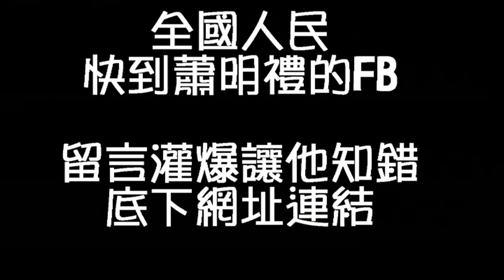比中指阻擋救護 要道歉卻還在考慮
FB灌爆 讓他出面道歉